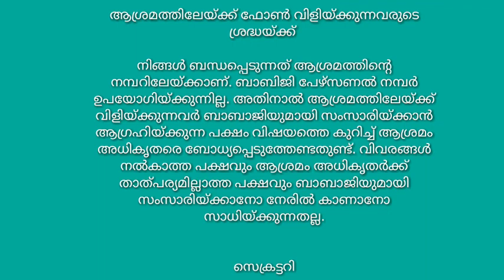ജാതി വർണ്ണ വിവേചനങ്ങളല്ല, സാഹോദര്യ സമവായങ്ങളാണ് സനാതനികൾക്ക് ഇനി ആവശ്യം.